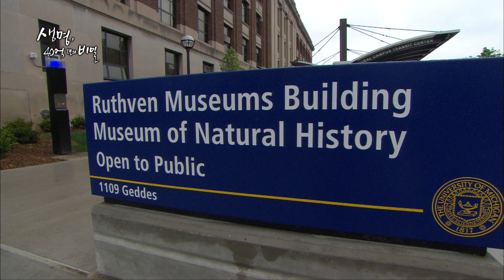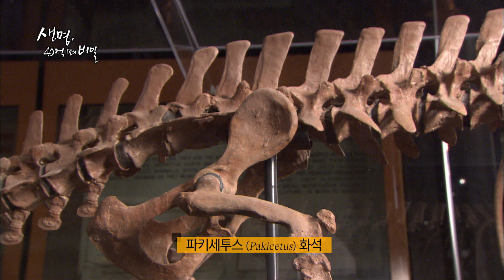Why Did Whales that Once Lived on Land Return to the Sea? | Primitive Whale, Basilosaurus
In the desert of Wadi El-Hitan, located west of Egypt, there is "a valley of whales" that excavated around 1,000 whale remains, deeming it a treasure house for paleontologists. The Basilosaurus, in the primary steps of whale evolution, could be the first whole aquatic whale, but it has a spine and degraded hind legs. During the same time frame of Basilosaurus, the ancient whale 'Dorudon' fossils were also found. Its body length was about 5m and was presumed to be a predatory whale that ate small fish or mollusks. Based on the fossils, we look into the reasons why whales that lived on land returned to the sea.